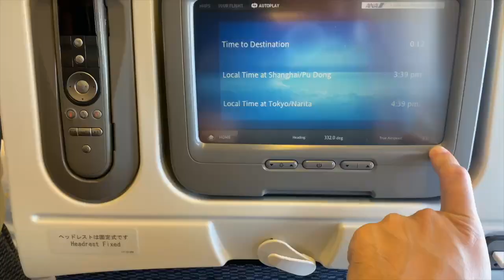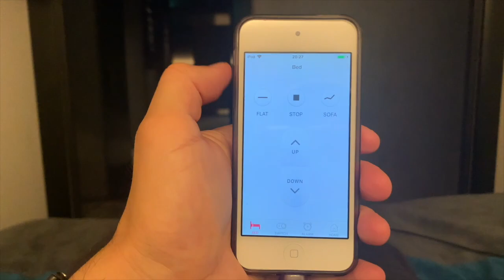Escala rápida en Japón! Vuelo China-Japón-México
Me tocó escala en Japón por 24 horas! Super buena conexión desde Shanghai a México, por aerolíneas